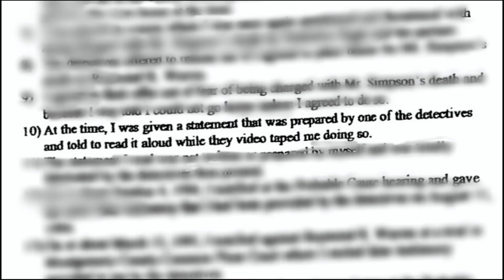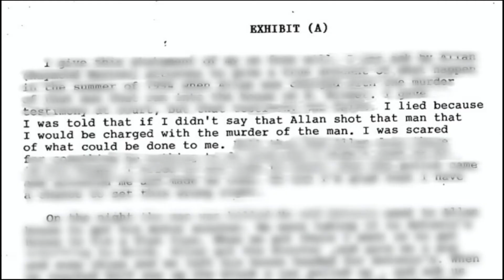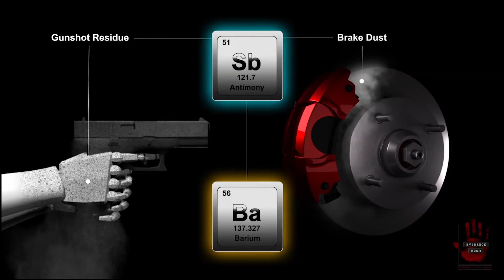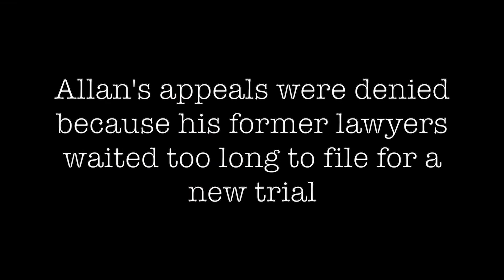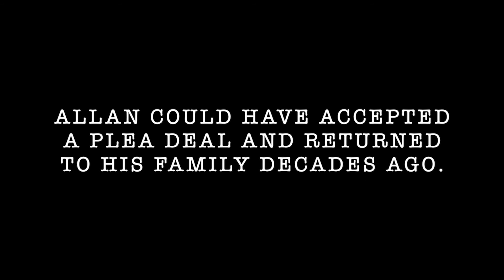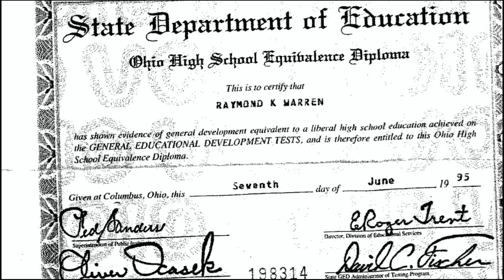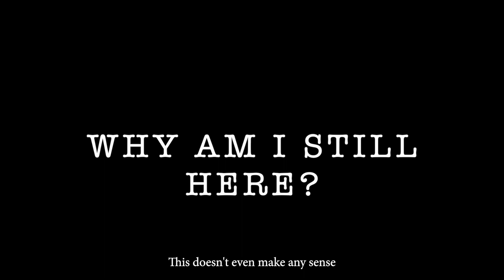Making an Exoneree 2021: The Story of Raymond Allan Warren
This documentary tells the story of Raymond Allan Warren, who was wrongfully convicted of murder as a teenager and has spent 26 years in prison. Testimony from a coerced 15-year-old and faulty physical evidence helped put Allan behind bars. A missed deadline has kept him from proving his innocence in court.

This film was created by Georgetown students Eleanor Haney, Kayla Wyatt, and Michael Yedibalian as part of the Making an Exoneree course, which uses student-led storytelling and online campaigns to advocate for the release of wrongfully convicted people.

and follow @free_raymond_warren on Instagram.

For more information on Making an Exoneree, visit makinganexoneree.com.